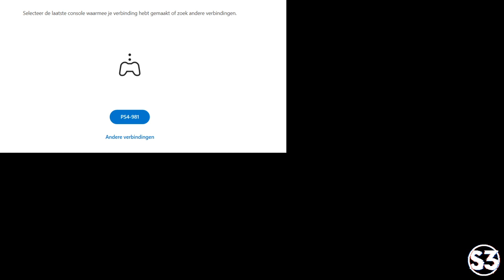(PS4) Tomb raider [Part 6] Miss Croft get my average up (NLD/ENG)